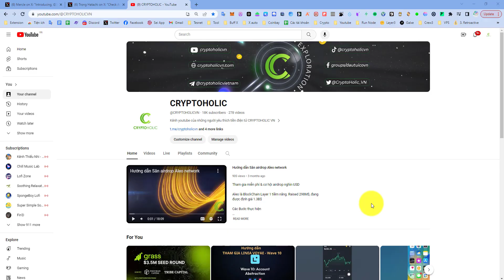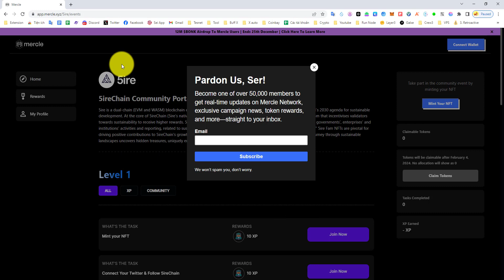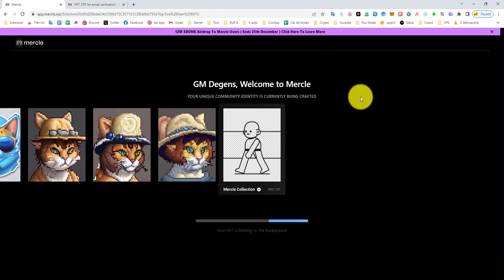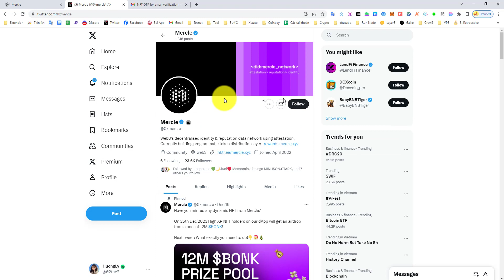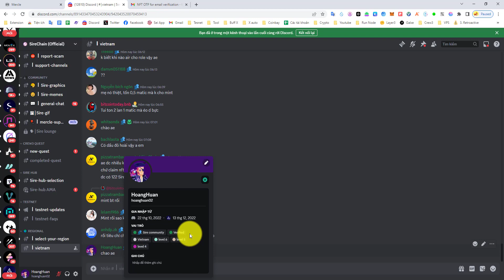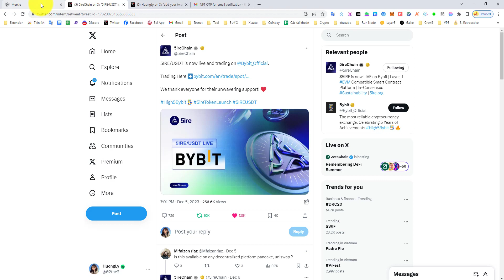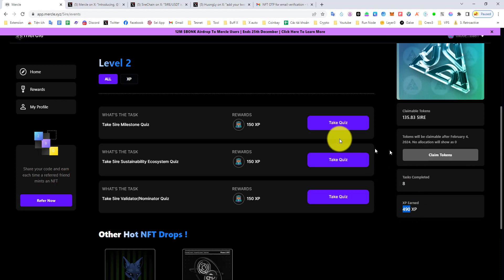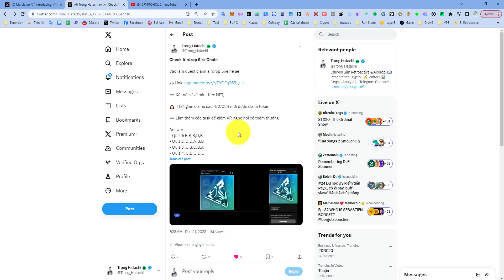Hướng dẫn Check Airdrop 5ire Chain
dành cho top 10k Users đã làm Zealy  .Vào làm quest claim airdrop 5ire nè ae

👀Link: app.mercle.xyz/r/ZYOFq365_y-Uhvmo

➖ Kết nối ví và mint free NFT, hiện tại đang LAG, sáng mai làm nhé

🕰  Thời gian claim: sau 4/2/024 mới được claim token

➖ Làm thêm các task để kiếm XP, nghe nói có thêm thưởng

Answer
- Quiz 1: B,B,B,D,B
- Quiz 2: D,D,A,B,B
- Quiz 3: C,B,C,B,A
- Quiz 4: C,D,C,D,C